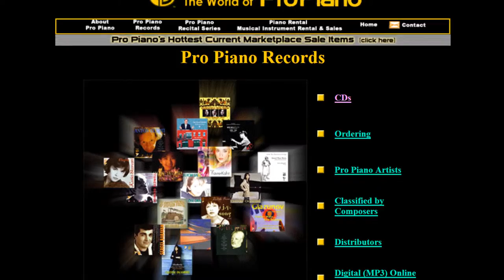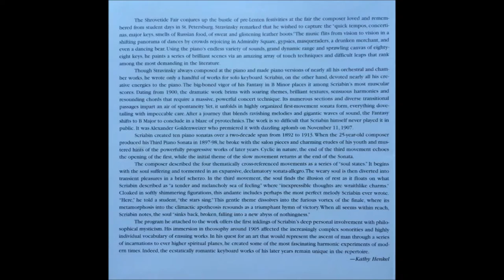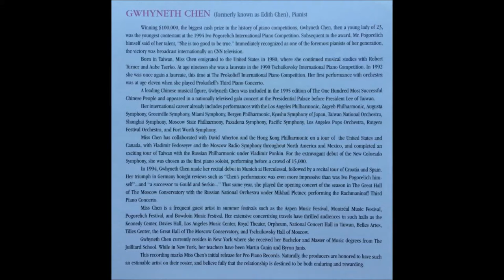3. La semaine grasse, Igor Stravinsky: Trois Mouvements de Petrouchka - Gwhyneth Chen, Piano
Trois Mouvements de Petrouchka
· La semaine grasse